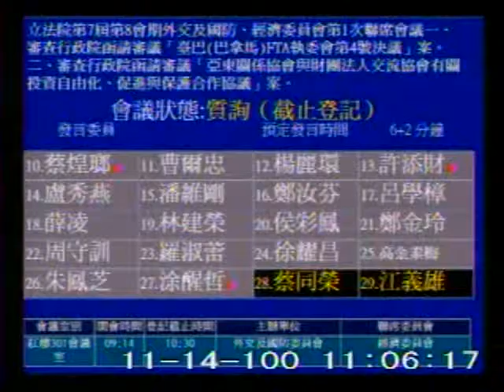2011-11-14 蔡同榮 發言片段, 第7屆第8會期外交及國防、經濟委員會第1次聯席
會議簡介: 立法院第7屆第8會期外交及國防、經濟委員會第1次聯席會議一、審查行政院函請審議「臺巴(巴拿馬)FTA

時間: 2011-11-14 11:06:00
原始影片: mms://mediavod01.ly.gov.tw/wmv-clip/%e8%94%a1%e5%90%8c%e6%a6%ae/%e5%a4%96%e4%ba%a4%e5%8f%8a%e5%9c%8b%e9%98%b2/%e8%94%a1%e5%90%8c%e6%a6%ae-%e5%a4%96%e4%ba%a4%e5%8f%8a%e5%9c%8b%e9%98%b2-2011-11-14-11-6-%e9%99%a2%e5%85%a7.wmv